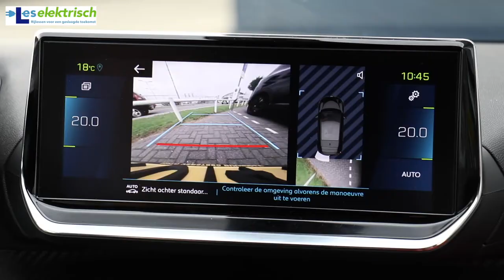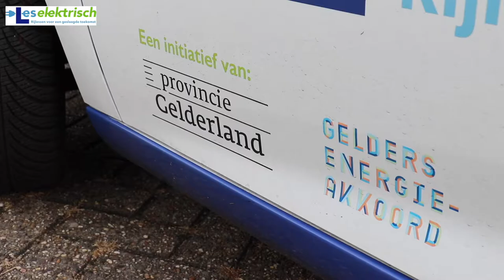Les Elektrisch - Peugeot en Renault